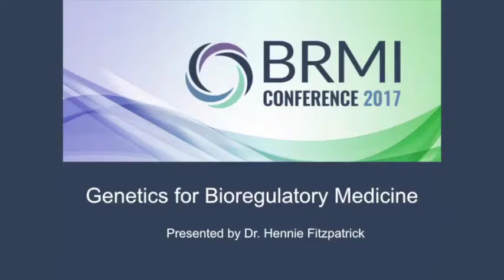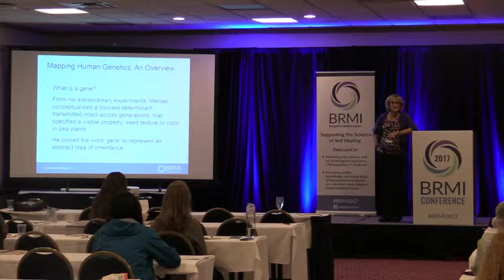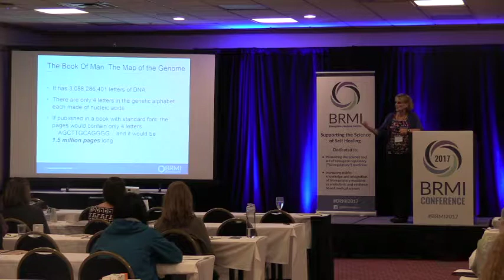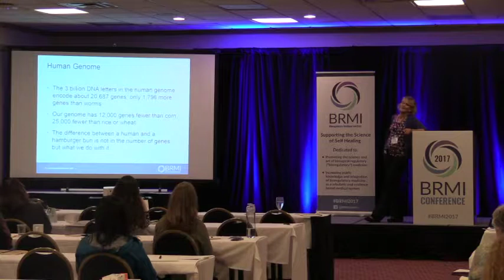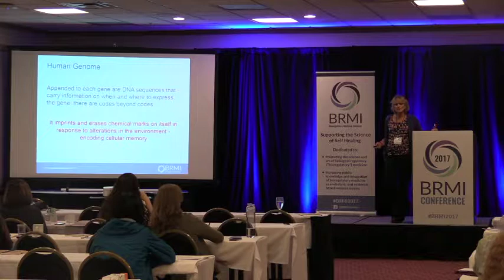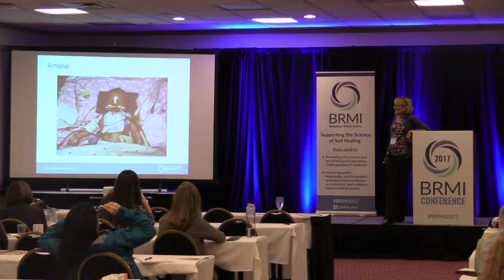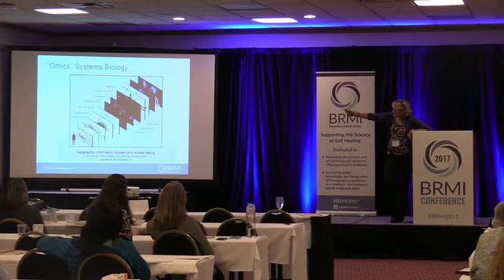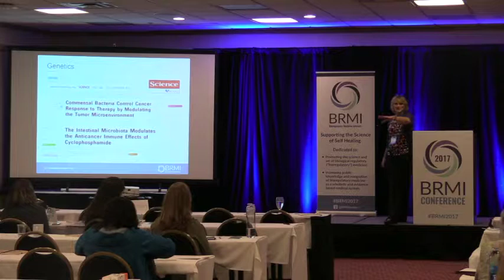BRMI2017: Dr. Hennie Fitzpatrick – Genetics & Bioregulatory Medicine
Dr. Hennie Fitzpatrick, MD served in the National Health Service Corps from 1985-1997. She is certified in European and Biological Medicine, Functional Medicine, and Integrative Oncology. Here, at BRMI's inaugural conference in Louisville, Kentucky, she gives a talk on "The Role of Genetics on Regulation and How to Use Genetic Testing".